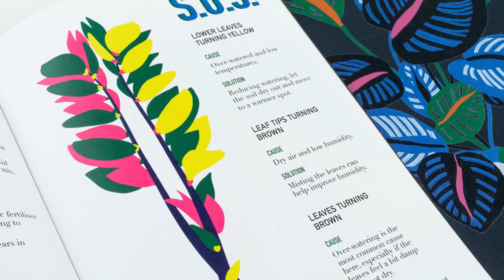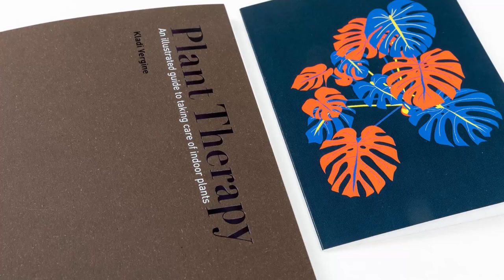Fedrigoni Top Awards - Plant Therapy - Kladi from Printmysoul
First of all I owe 75k of thank you to all of you that supported me!
I am very honored and humbled by this award. More than 1100 projects have been entered for the XI Fedrigoni Top Award from 28 countries worldwide. The TOP Award ceremony was held in Berlin on the 8th of May of this year.
Plant Therapy is Studio Printmysoul’s first independent publication that features intriguing illustrations and simple professional advice on caring for indoor plants. Produced by designer Kladi Vergine, the book strikes a balance of both style and substance.

“The care and determination used to grow and make plants survive, as I share in Plant Therapy, is very similar to how I develop and curate a design project. Observe, learn about the subject and find the correct solution, within existent limitations, to create a noticeable difference and bring beauty to life”

Plant Therapy is a great example of that: printed on premium luxurious papers, made in Italy by Fedrigoni, with an elegant black rainbow foil by Foilco studded on the completely biodegradable cover.

The Top Award 2019 main jury comprising Simon Esterson, Eye magazine; Frank Goehrhardt, Taschen; Hadar Peled Vaissma, HP Indigo; Emilio Roccioletti, ERD Design; Astrid Stavro, Pentragram.